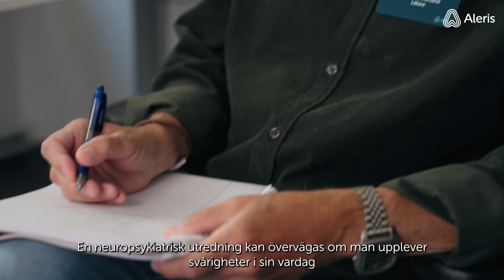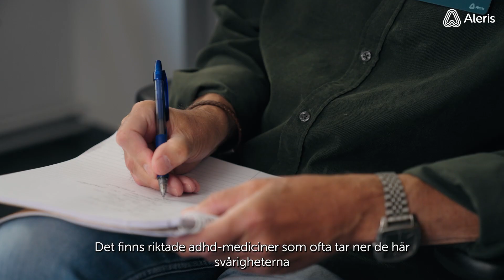Hur går en adhd-utredning hos Aleris till?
Här berättar Aleris specialistläkare i psykiatri, Sverker Annersand, hur en adhd-utredning går till, vad du som patient kan förvänta dig och varför diagnoserna har ökat de senaste åren.